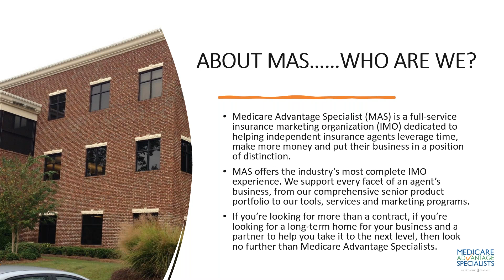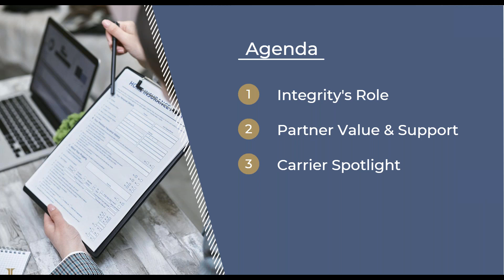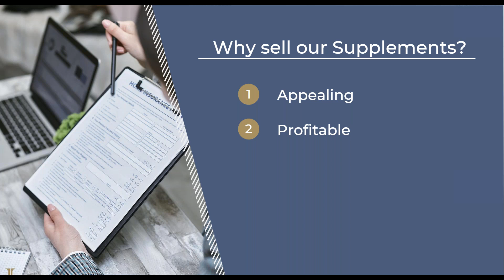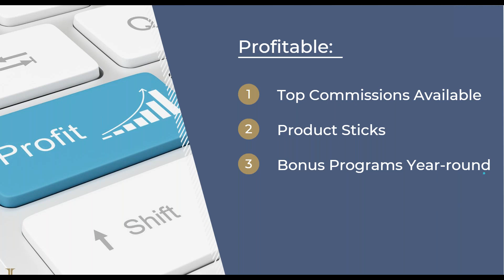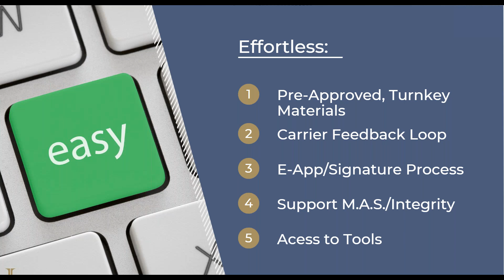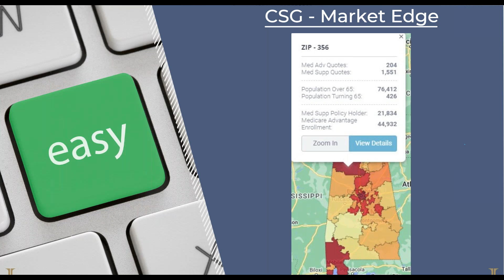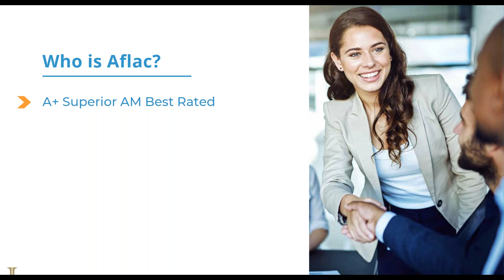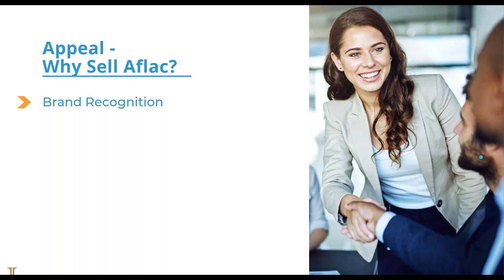AFLAC Med Supp Agent Webinar May 2023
Medicare Advantage Specialists